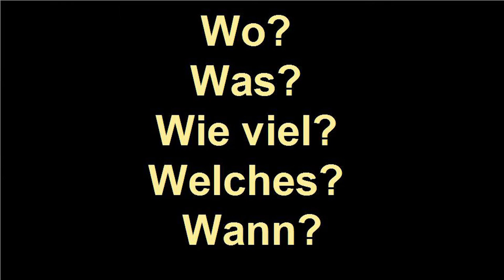Erhellendes zum Licht | Matthias Engel | TEDxStuttgart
Matthias Engel möchte erreichen, dass wir den Sternenhimmel wieder sehen können. Nach diesem Vortrag wirst Du nicht nur die Straßenbeleuchtung mit anderen Augen sehen.

Dr.-Ing. Matthias Engel ist seit Abschluss seiner Promotion an der Universität Stuttgart als Entwicklungsingenieur bei einem großen süddeutschen Technologiekonzern tätig. 2011 gründete er das Projekt "Sternenpark Schwäbische Alb", das sich für den Erhalt des prachtvollen Sternenhimmels auf der Alb und für umweltgerechte Beleuchtung einsetzt. Neben der Gesamtorganisation hat er sich auf
das Thema Lichttechnik spezialisiert. Die ehrenamtliche und unabhängige Initiative wurde mit dem Umweltpreis 2012 des Landkreises und der Kreissparkasse Reutlingen ausgezeichnet. 2014 erreichte Engels Beitrag "Zielgerichtet beleuchten" den 3. Preis beim bundesweiten Energiewende-Wettbewerb der
Sparkassen.